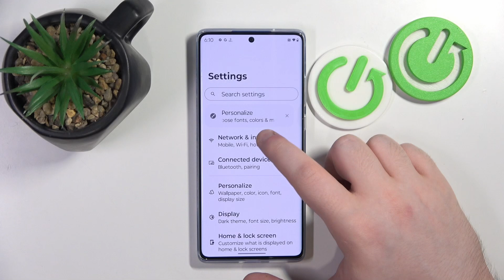How to Add an eSIM on MOTOROLA S50 Neo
Learn how to download and set up an eSIM on your MOTOROLA S50 Neo phone with this comprehensive tutorial. Follow the step-by-step guide to activate your eSIM, configure settings, and get connected without needing a physical SIM card. Watch now to streamline your mobile connectivity with ease!

How to set up an eSIM on MOTOROLA S50 Neo? How to configure an eSIM in MOTOROLA S50 Neo? How to download an eSIM on MOTOROLA S50 Neo?